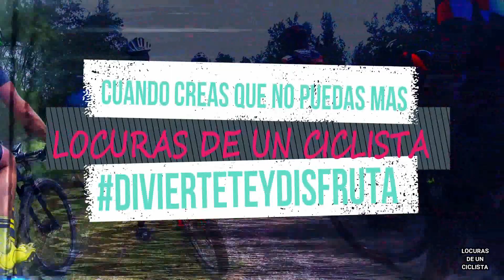10 DIAS PARA LA MARMOTTE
YA ESTÁ CASI AQUÍ, TAN SOLO 10 DÍAS PARA ESTAR RODANDO POR TIERRAS FRANCESAS INTENTANDO CONSEGUIR UN RETO Y PODER DEDICÁRSELO A ALGUIEN MUY ESPECIAL.

TAMBIÉN HAGO UN POCO DE VALORACIÓN  DE LA PURITO 2018 EN LA CUAL ESTUVE A PRIMEROS DE ESTE MES.

LINK DE LA PURITO

LINK DEL PUERTO DE BEIXALIS

LINK COLL DE ORDINO

COLL DE LA RABASSA

LINK COLL DE LA GALLINA

LINC DELS CORTALS DE ENCAMP